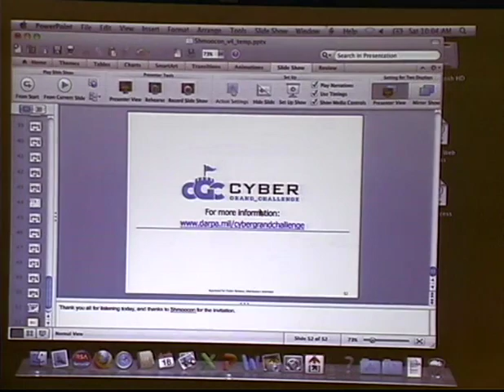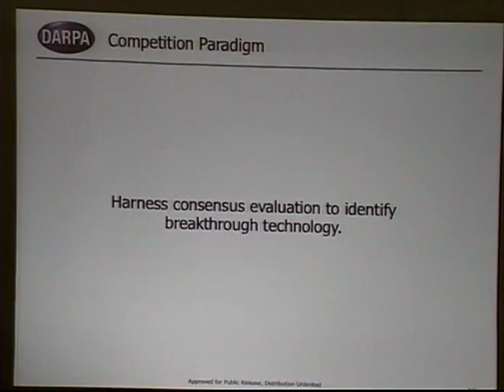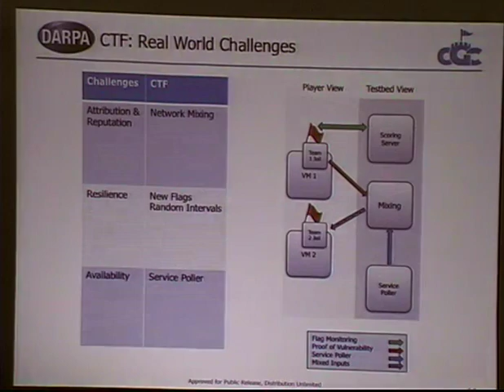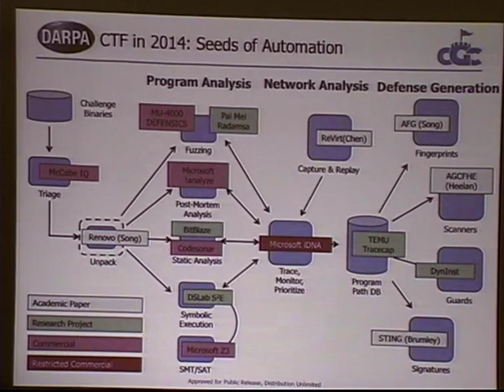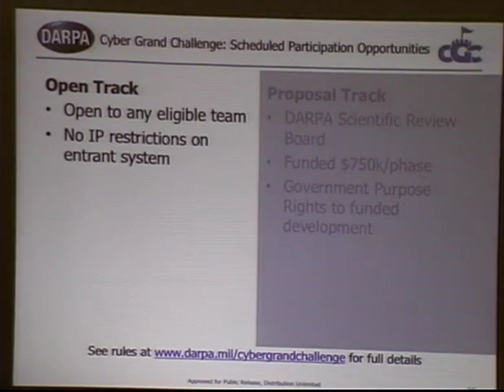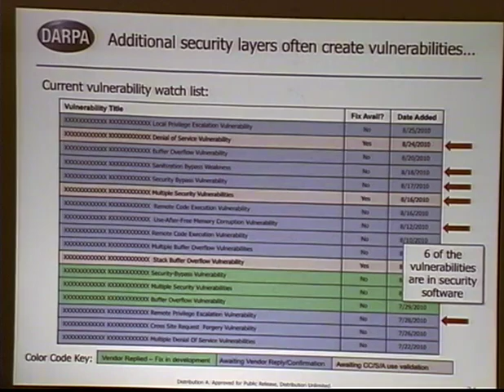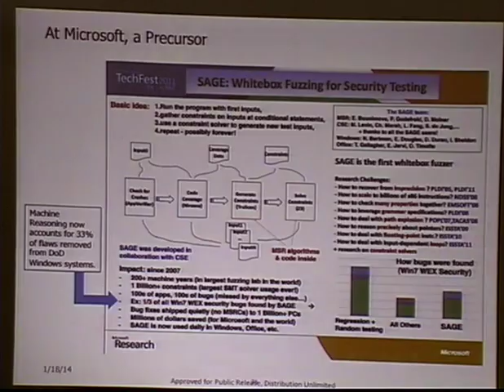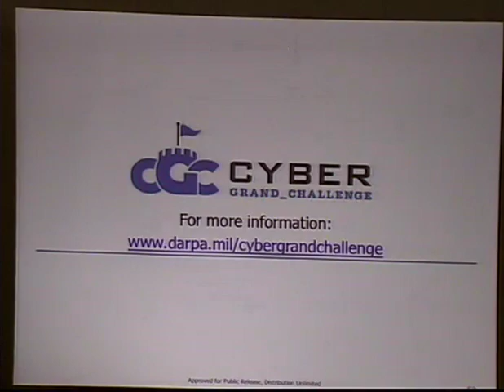ShmooCon 2014: Introducing DARPA's Cyber Grand Challenge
Speaker: Mike Walker

Could a purpose-built supercomputer play DEFCON capture the flag?